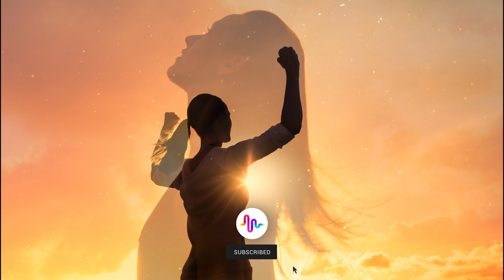Toonicky - Believe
The Fame Center 🔥

► Ustaw utwór BELIEVE zamiast sygnału oczekiwania na połączenie.
Wyślij M1359 na numer 80833 (0 zł)
Abonament:
REGULAMIN: halodzwonek.pl
Halodzwonek dostępny tylko na terenie Polski